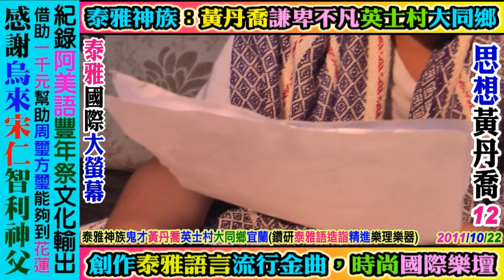2020 05 08 泰雅語綜藝台：(曲皓+游若萱)英文美語分享，比亞毫部落(碧候國小)碧候村南澳鄉宜蘭。歡迎人人贊助資助YouTuber：無大思比比，wudasibibi，臉書FB周璽方璽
耆老自購高階錄影機，自拍自我紀錄泰雅語與生活回憶影片傳給世代兒孫。
歡迎人人贊助資助YouTuber：無大思比比wudasibibi臉書FB周璽方璽
聖經上帝叮嚀：
不要因為別人撒旦般閒言惡語，
就中斷了基督耶穌教導神愛世人，幫助他人。
愛心是做給自己看的，
幫助別人是正確的事情，
沒有愛心的人去攻擊有愛心幫助他人的善行者是會下地獄的。

部落亂丟垃圾是無恥的行為，
部落亂燒塑膠垃圾是野蠻的行為，

部落請嚴格禁止高中生國中生及國小生違法騎機車，
請給未成年購買腳踏車或是電動腳踏車，
未成年無照騎車巨大後遺症：
青少年男女會飆車，撞人，喝酒，抽菸，約會，打架，破壞，翹課，未婚懷孕，會砸酒瓶，會製造垃圾，吸毒，逆倫，打阿公阿嬤，打父母親，. 等等，禍患無窮。
YouTuber(FB)：wudasibibi
YouTuber：chou.shi.fang.shi，周璽方璽，wudasibibi，無大思比比。